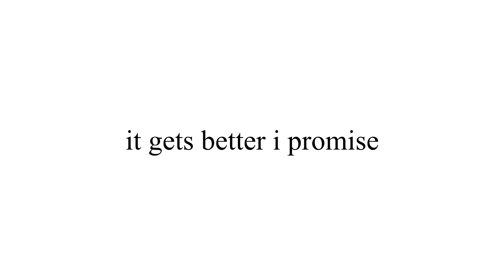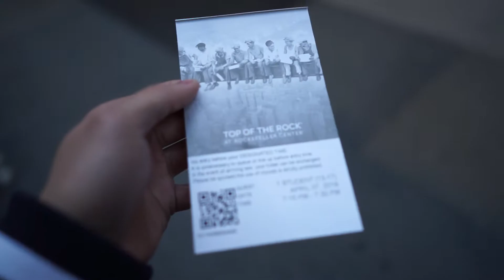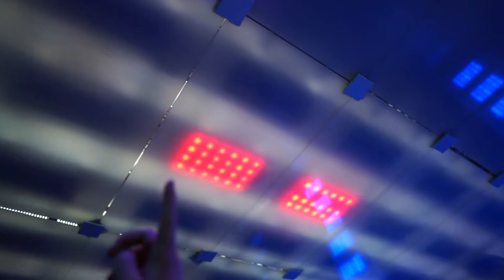NYC part deux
Gear:
Camera: Sony a7ii
Microphone: AT 8024
Lens: Zeiss Batis 25/2
Filter: BP X2 CPL 67mm
Tripod: Manfrotto Pixi Mini
Strap: Peak Design Leash